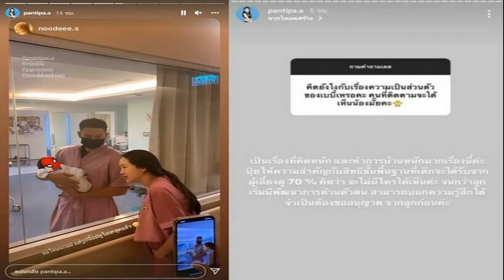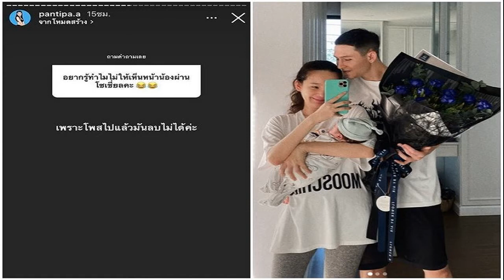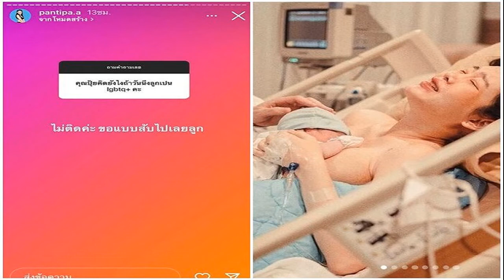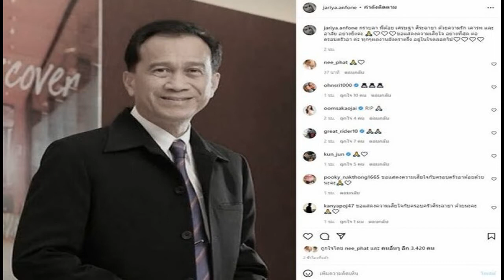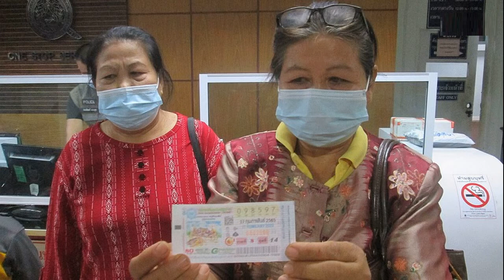มีคนรบเร้าอยากเห็นหน้าน้อง ปุ้มปุ้ย เปิดใจทุกปมสงสัย ลั่นไม่ติดลูกเป็น LGBTQ เหตุผลของคุณแม่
มีคนรบเร้าอยากเห็นหน้าน้อง ปุ้มปุ้ย เปิดใจทุกปมสงสัย ลั่นไม่ติดลูกเป็น LGBTQ  เหตุผลของคุณแม่ ปุ้มปุ้ย พรรณทิพา เปิดใจทุกปมสงสัยเรื่องลูก ตอบแล้วหนักใจมั้ยเวลามีคนรบเร้า อยากเห็นหน้าน้อง ลั่นไม่ติดลูกเป็นLGBTQ+
หลังจากก่อนหน้านี้คุณแม่สุดเซ็กซี่ “ปุ้มปุ้ย พรรณทิพา” ภรรยาสาวของนักร้องหนุ่ม “กวินท์ ดูวาล” ออกมาตอบคำถามถึงสาเหตุที่ไม่เปิดหน้าลูกชายคนแรก “ไซอัลบลู สกาย ดูวาล” เนื่องจาก ตนเองให้ความสำคัญกับสิทธิขั้นพื้นฐานที่เด็กจะได้รับจากผู้เลี้ยงดู 70 เปอร์เซ็นต์ จึงคิดว่าจะไม่มีใครได้เห็น จนกว่าลูกจะเริ่มมีพัฒนาการด้านตัวตน และสามารถบอกความรู้สึกได้ ท่ามกลางโซเชียลเข้ามาแสดงความคิดเห็นกันใหญ่
ล่าสุด (20 ก.พ.65) ปุ้มปุ้ย เปิดโอกาสให้บรรดาแฟนคลับถามคำถามทราบอีกครั้ง โดยมีแฟนคลับเข้ามาถามคำถามว่า “อยากรู้ทำไมไม่ให้เห็นหน้าน้องผ่านโซเชียล” ด้าน ปุ้มปุ้ย เผยว่า “เพราะโพสต์ไปแล้วมันลบไม่ได้ค่ะ”
ส่วนแฟนคลับอีกคนเข้ามาถามคำถามว่า “รู้สึกหนักใจเวลามีคนรบเร้า อยากเห็นหน้าน้องบ้างมั้ย” ซึ่ง ปุ้มปุ้ย ตอบกลับว่า “ไม่มีความหนักใจ แต่มีความเข้าใจมากๆค่ะ ว่าคนที่ติดตามก็อยากเห็น เข้าใจมากๆค่ะ
ในขณะที่มีแฟนคลับอีกคนหนึ่งถามว่า “คุณปุ้ยคิดยังไง ถ้าวันหนึ่งลูกเป็น LGBTQ+คะ” โดย ปุ้มปุ้ย เปิดใจว่า ไม่ติดค่ะ ขอแบบสับไปเลยลูก